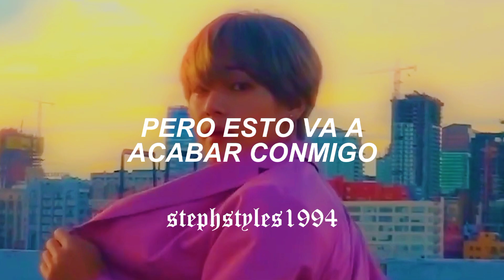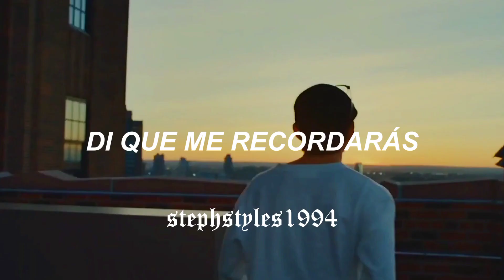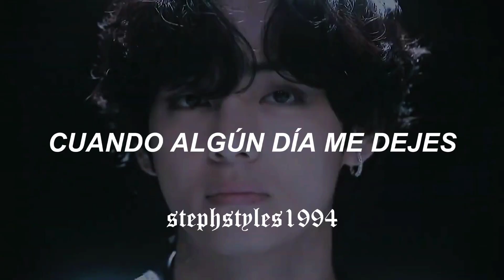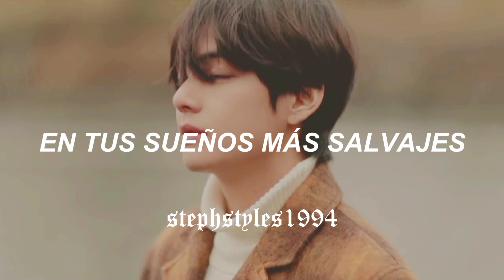esta canción te hará sentir como si taehyung no fuera de este mundo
TAYLOR SWIFT // WILDEST DREAMS (TAYLOR'S VERSION) [TAEHYUNG FMV] (ESPAÑOL)

[Verse 2]
I said, "No one has to know what wе do"
And his voicе is a familiar sound

[Chorus]
Wildest dreams, ah, ha (Ha, ha)

[Chorus]
Wildest dreams, ah, ha (Ah-ah)